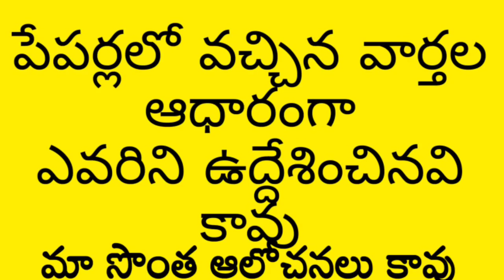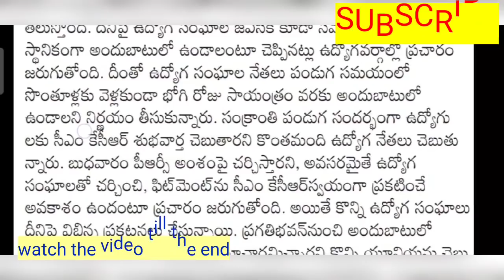TS PRC/TS EMPLOYEES/పండుగకు పీఆర్సీ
11TH PRC
11th prc fitment and basic pay details
11th prc telangana latest news
11th prc andhra pradesh
11th prc telangana
prc andhra pradesh latest news
11th prc ap latest news 2019
11th prc telangana latest news today
11th prc telangana
11th prc fitment table
11th prc fitment and basic pay details
11th prc latest news
11th prc in andhra pradesh 2019
11th prc telangana latest news 2019
ana latest news 2019
11th prc ap
11th prc fitment and basic pay details pdf